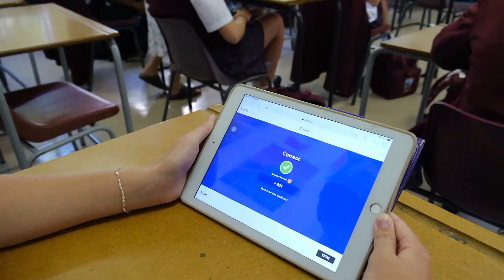Midstream Schools EPS 1042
Discover why Midstream Estate is the premier place to live in South Africa! From its top-notch amenities—restaurants, shopping centers, and schools—to a vibrant community that offers sports facilities, social clubs, churches, and exceptional medical services, Midstream has it all. Our state-of-the-art infrastructure, focus on sustainability through recycling and solar power, and commitment to safety make Midstream stand out as the ideal home for families, sports enthusiasts, and professionals alike.